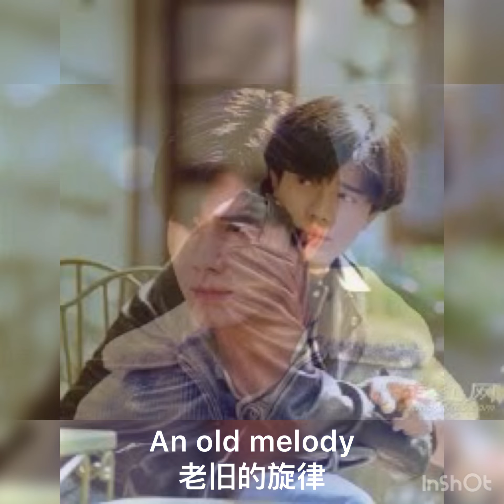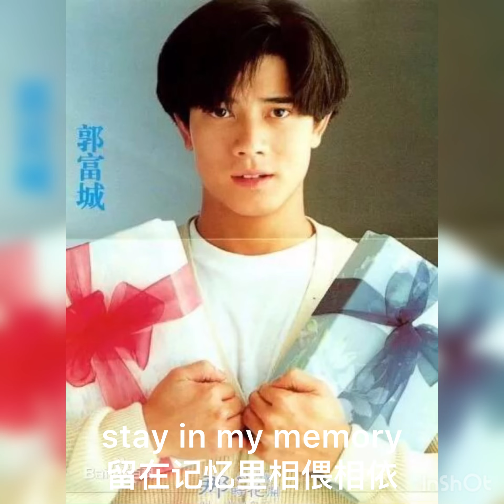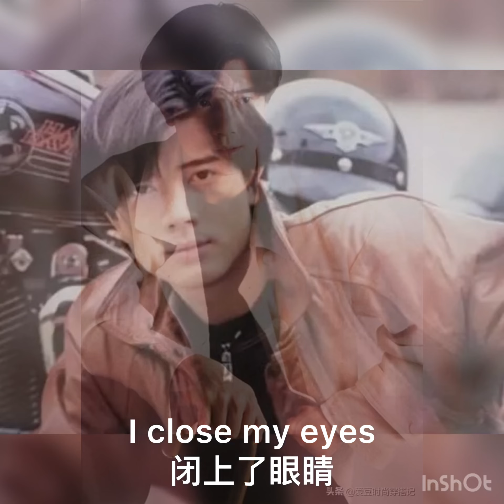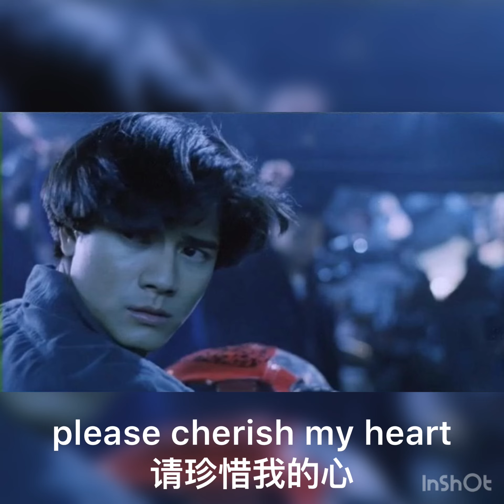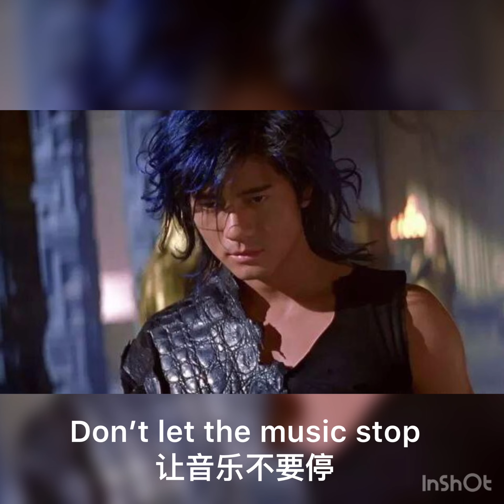郭富城 Stay for awhile (1993) Aaron kwok (English translation)